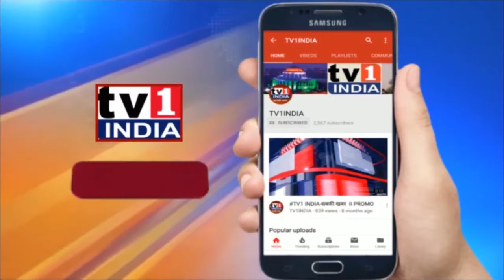NM Student Foundation ने कोंकण आयुक्त को दिया ज्ञापन | स्कूल कॉलेजों की मनमानी रोकने की मांग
NM स्टूडेंट फाऊंडेशन ने कोंकण आयुक्त को दिया ज्ञापन, कॉलेजों  की मनमानी रोकने और छात्रों को राहत देने की मांग | छात्रों से पूरी फीस वसूलने की मनमानी कर रहे शिक्षण संस्थानों के खिलाफ कार्रवाई हो और छात्रों को शिक्षा से न वंचित किया जाए.इसकी मांग को लेकर मनोज महाराणा की अध्यक्षता वाले नवी मुंबई स्टूडेंट एवं यूथ फाऊंडेशन ने आज कोंकण आयुक्त को ज्ञापन देकर राज्य सरकार के दिशानिर्देशों का अनुपालन कराने की मांग की.